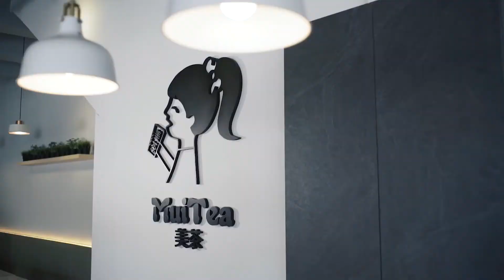Commercial // Mui Tea “A Healthier Choice”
Client : MuiTea Mount Austin JB
Project : A Healthier Choice
Produced by AppAsia Stream